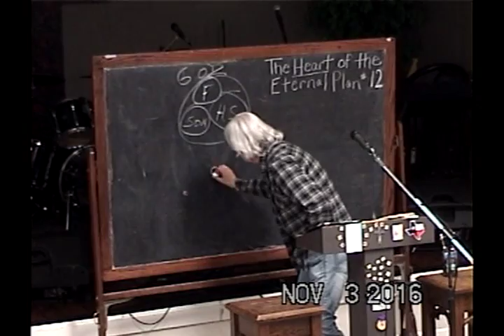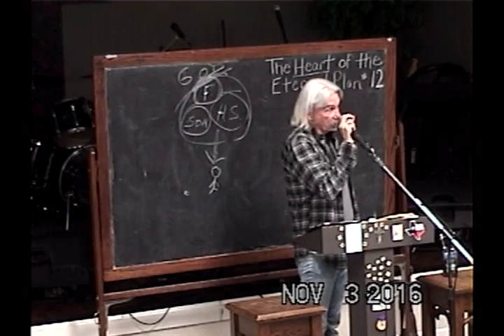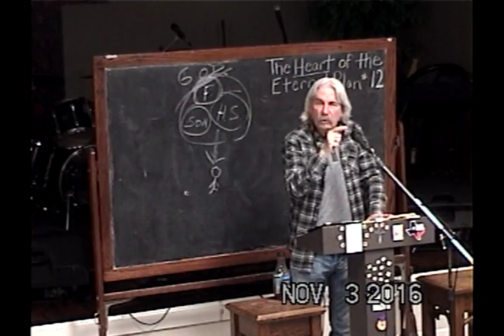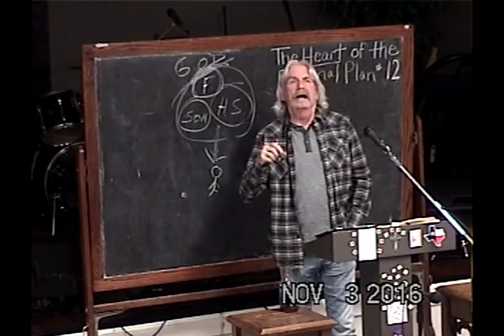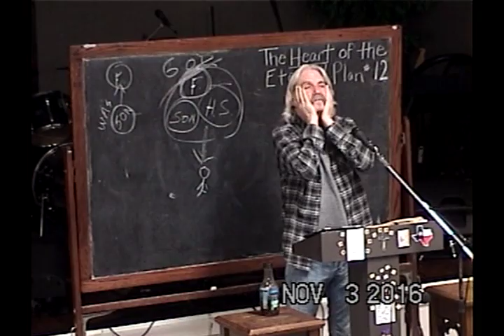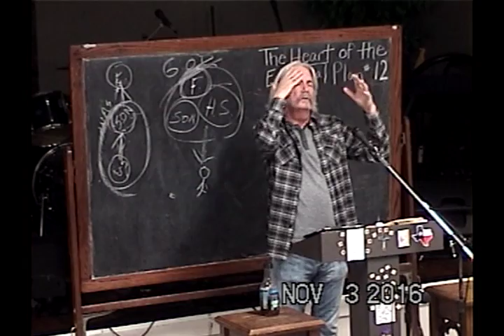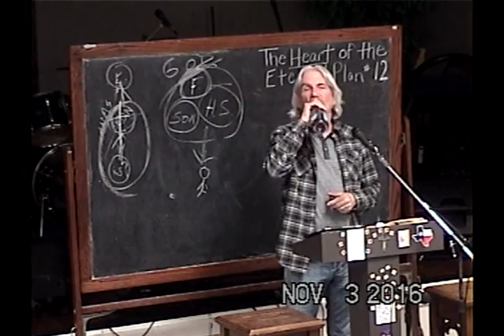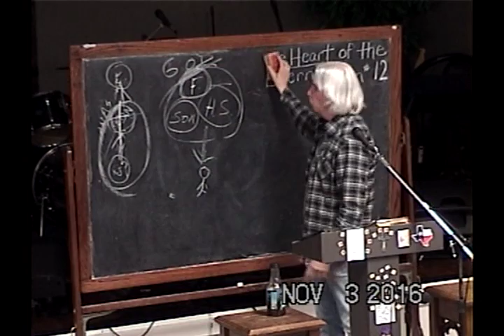12 Discovering The Son's Heart For The Father